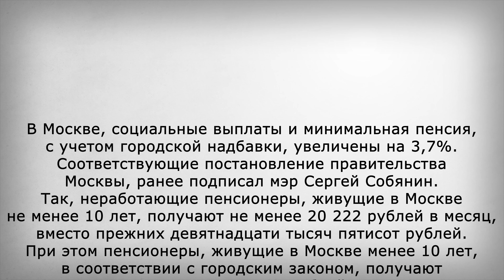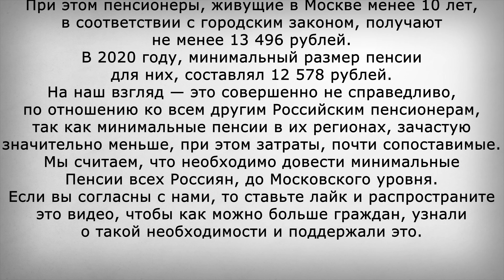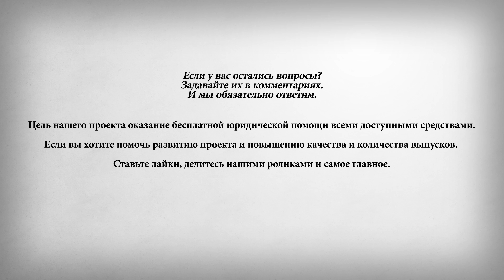8 Февраля Эти Пенсионеры Могут Получать Пенсию Не Менее 20 222 рублей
В этом выпуске:
8 Февраля Эти Пенсионеры Могут Получать Пенсию Не Менее 20 222 рублей.
В Москве, социальные выплаты и минимальная пенсия, с учетом городской надбавки, увеличены на 3,7%. Соответствующие постановление правительства Москвы, ранее подписал мэр Сергей Собянин. Так, неработающие пенсионеры, живущие в Москве не менее 10 лет, получают не менее 20 222 рублей в месяц, вместо прежних девятнадцати тысяч пятисот рублей. При этом пенсионеры, живущие в Москве менее 10 лет, в соответствии с городским законом, получают не менее 13 496 рублей. В 2020 году, минимальный размер пенсии для них, составлял 12 578 рублей.
На наш взгляд — это совершенно не справедливо, по отношению ко всем другим Российским пенсионерам, так как минимальные пенсии в их регионах, зачастую значительно меньше, при этом затраты, почти сопоставимые. Мы считаем, что необходимо довести минимальные пенсии всех Россиян, до Московского уровня.